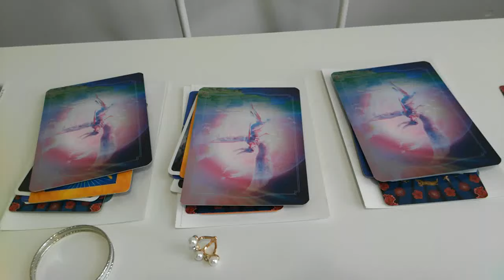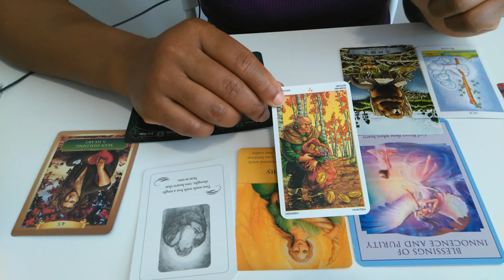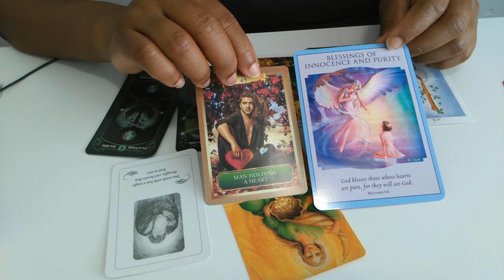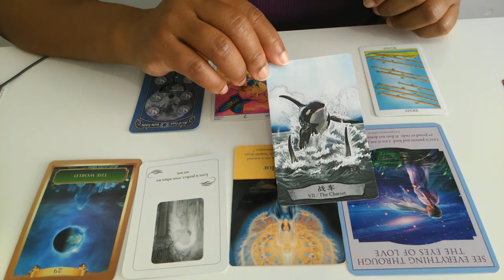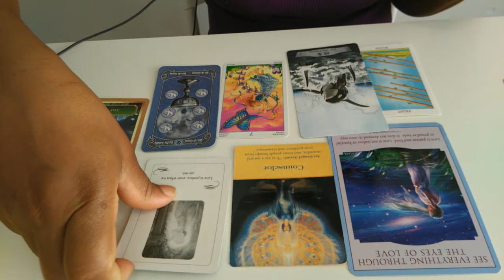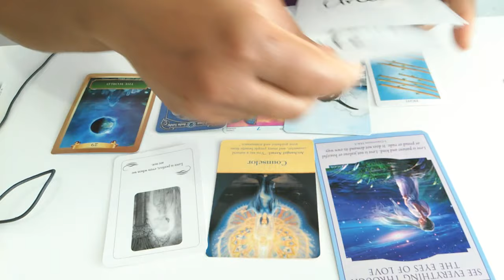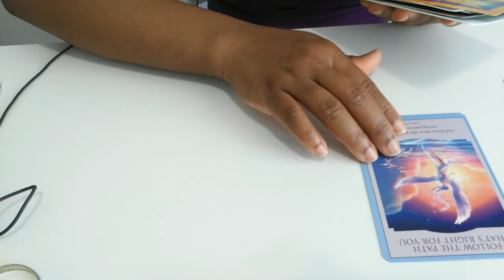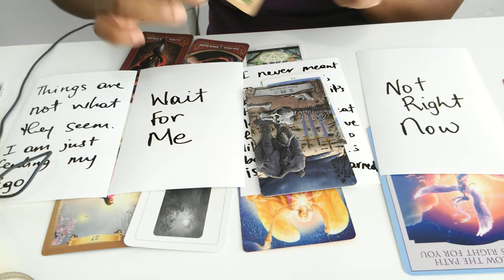Twin Flame - Pick A Pile (How Does My Masculine Feel About Me)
GUYS I HAD SO MUCH TROUBLE UPLOADING THIS VIDEO.  I COULDN'T EVEN EDIT.  SORRY FOR THE RAW VIDEO.  STARTED UPLOADING AT 3 PM, FINISHED AT 3 AM.  Hope you guys still like the messages...

I hope this message will relate to someone and help by giving clarity on your twin flame journey.  Especially the divine masculines so we know you are out there.